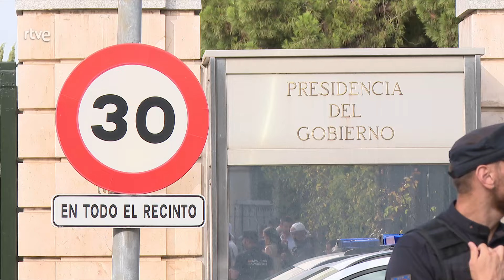BEGOÑA GÓMEZ: El JUEZ dice que se pueden SACAR "CONCLUSIONES" del "SILENCIO" de PEDRO SÁNCHEZ | RTVE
El juez Juan Carlos Peinado, que investiga a Begoña Gómez, esposa del presidente del Gobierno, ha dicho que se pueden sacar "conclusiones" del "silencio" del líder del Ejecutivo cuando se negó a declarar ante él en Moncloa como testigo.

En una providencia, fechada este jueves y a la que ha tenido acceso RTVE, el titular del Juzgado de Instrucción número 41 ordena trasladar copia a las partes de las grabaciones del pasado 30 de julio en la Moncloa, a lo que se oponía la Fiscalía, porque entiende que puede "dar lugar a la formación de inferencias".

Peinado ha asegurado que el "silencio" de Sánchez es "legítimo" pero que, "como es bien sabido, permite dar lugar a la formación de inferencias, que, en su caso, en conjunto con otros elementos de carácter objetivo, puedan llevar a conclusiones de carácter objetivo, al objeto de valorar la posible concurrencia de aspectos integrantes, de posibles indicios, bien, en sentido inculpatorio hacia algún investigado, o, por el contrario, en sentido excluyente de responsabilidad penal".